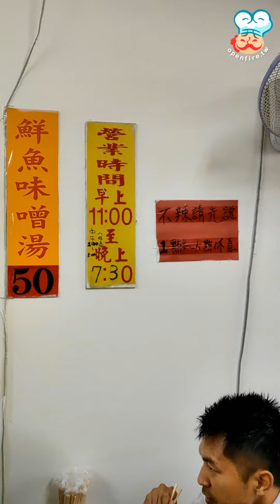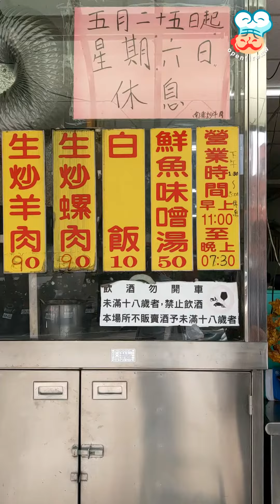【開伙-不能說的秘密】台北南港炒牛肉店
台北的炒牛肉一盤均價大約130元左右，這家位於南港軟體園區的炒牛肉店，只賣三種菜一種湯，分別是炒牛肉、炒羊肉、炒螺肉，均一價90元，鮢過魚味噌湯50元，不只是價格便宜，重點是好吃而且份量也不小，上午11點開始營業，店裡已經客滿，中午用餐時間，大量園區的上班族湧入，一位難求，是知道的人不願意外傳的隱藏版，而且生意已經太忙，店家也不太願意曝光！

南港炒牛肉店
地址：台北市南港區興東街7-1號
營業時間：11:00-13:30,17:00-19:30 (週日公休)